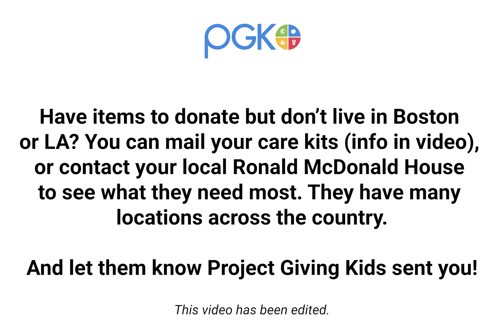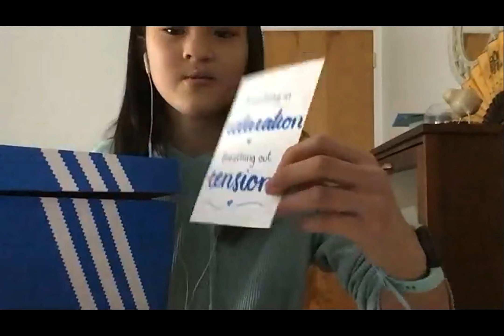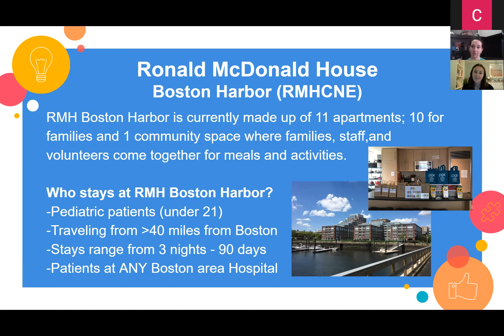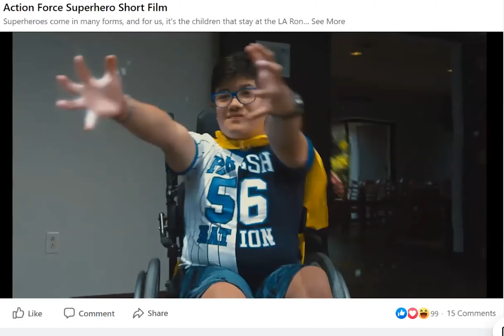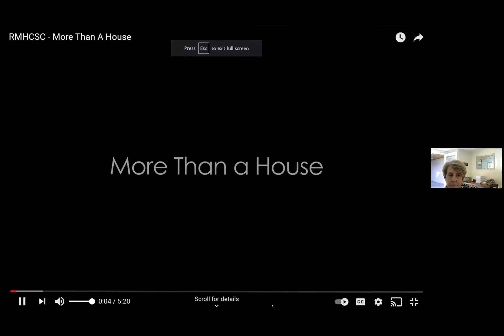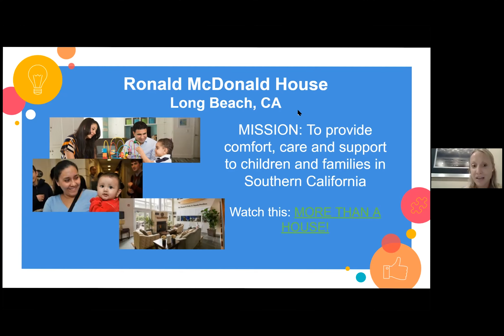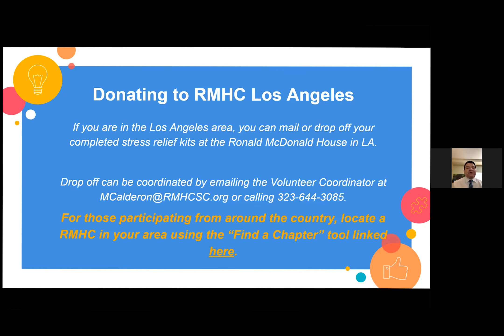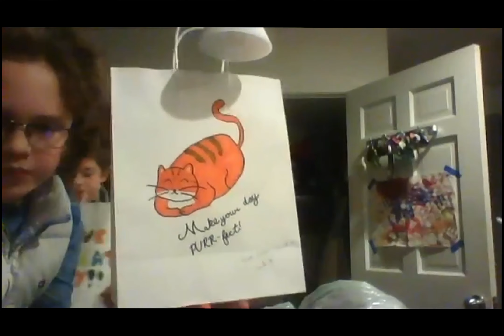Stress Relief Kits for Families with Ronald McDonald House | Give Back Hour | Project Giving Kids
The Give Back Hour brings together kids, teens, and families from all over the country for live, hands-on projects that benefit their communities.

This session focused on making stress relief kits for families staying at Ronald McDonald House while undergoing life-saving pediatric medical treatment.

Thanks to our partners who led this activity:
Sarah Vaillancourt, Ronald McDonald House Boston Harbor, MA
Marco Calderon, Ronald McDonald House Los Angeles, CA
Claudia Dodson, Ronald McDonald House Long Beach, CA

Project Giving Kids is a 501(c)3 nonprofit organization. Our mission is to cultivate empathy in youth by leveraging technology to connect them to meaningful and age-appropriate service.